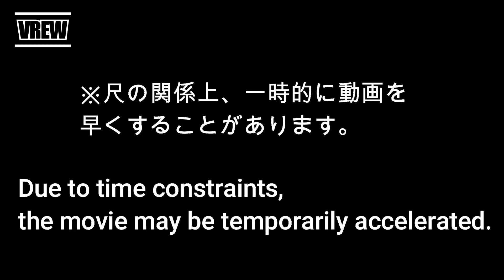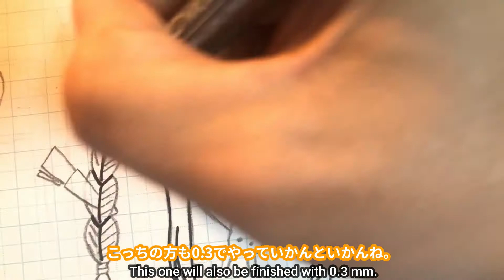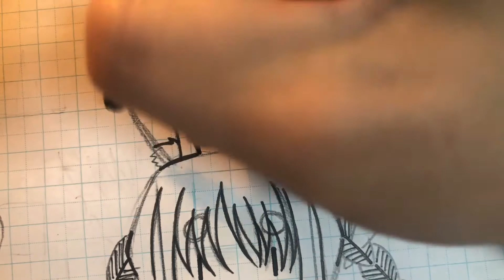描かない絵の描き方 ペン入れ編 ホロライブ 兎田ぺこらを描いてみた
描かない絵の描き方　応用編　ホロライブ　兎田ぺこらを描いてみた。

How to draw a picture without drawing　Advanced version
hololive 　I drew Usada Pekora

こちらの動画は見なくても絵を描く基本的なプロセスは
前の動画で説明していますので、見なくても構いませんが、
みてもらえると嬉しいです。

Even if you don't watch this video, the basic explanation of drawing a picture was in the previous video.
You don't have to look at it, but I'd be happy if you could see it.